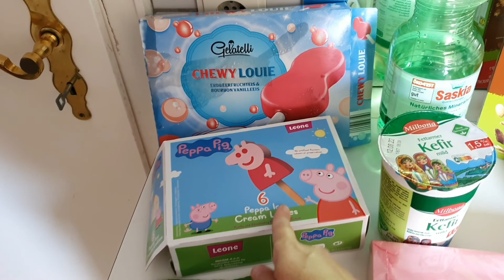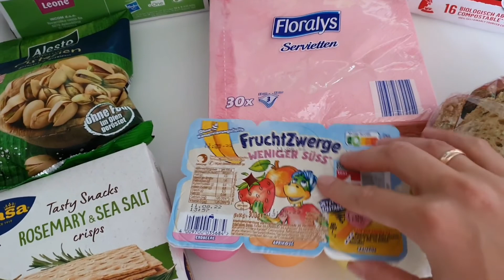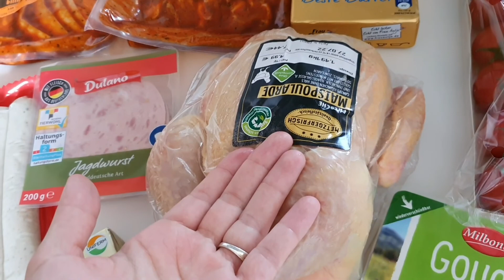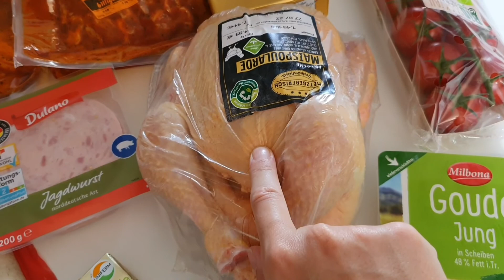quatschen | kochen 🍲 | foodhaul 🍞🧀🫐 | mein Mama Alltag 😊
viel spaß beim anschauen und Dankeschön für´s einschalten

Falls ihr nach leckeren und schnellen Rezepten sucht, ist vielleicht mein Hauptkanal was für euch! :)